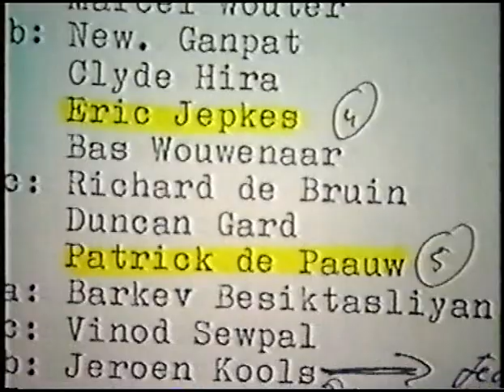Lucien Spee | Augustinus College 1986